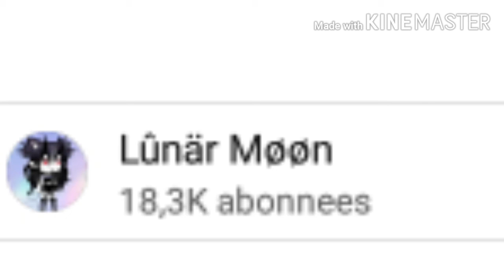Please Watch This Video.